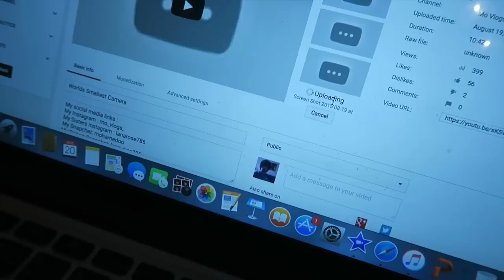She's a Nerd !